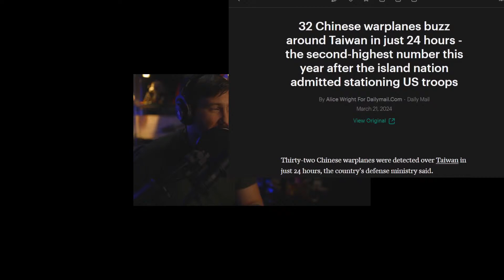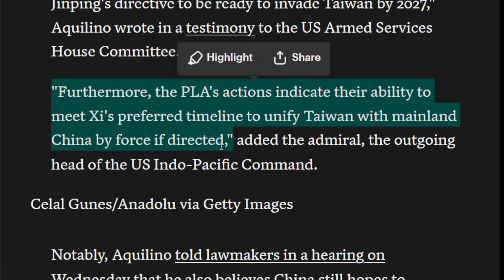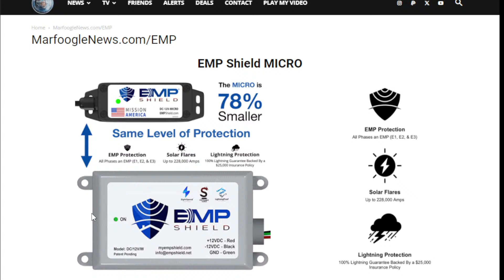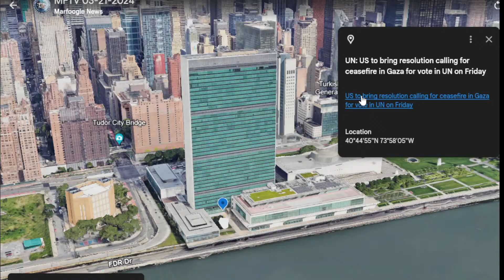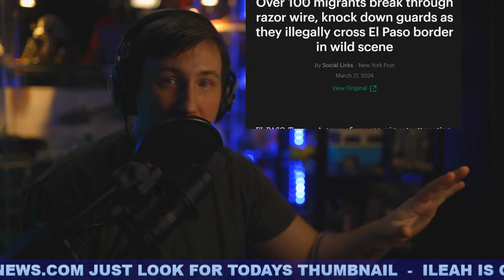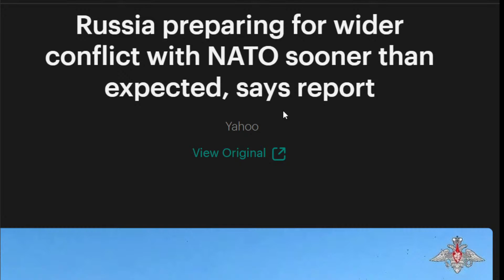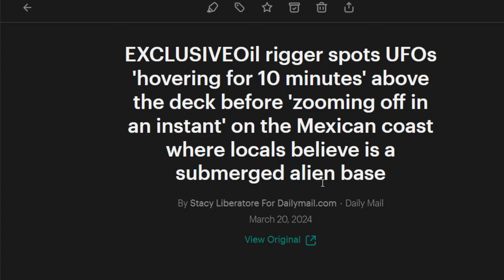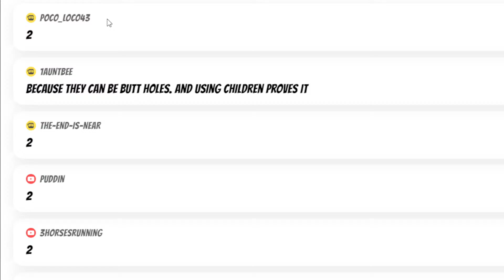MILITARY BUILDUP: "SCALE NOT SEEN SINCE WWII"